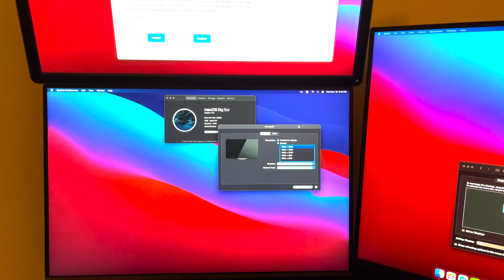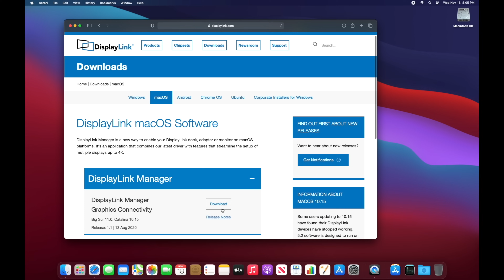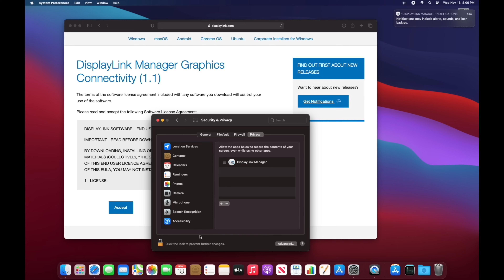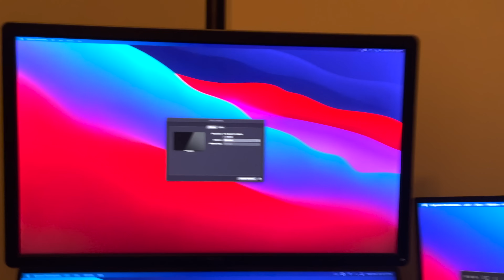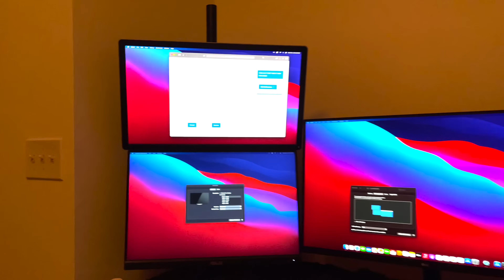Run Six Displays on M1, M2, M3 Macs Apple Silicon (Mac Mini, Macbook Air, Macbook Pro)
In today's video we're covering how to connect more than two monitors to your Apple Silicon Mac Mini, or more than one to the Macbook Air or Macbook Pro.

Using these adapters you can run up to six displays on a Mac Mini, or up to five displays connected to Apple Silicon laptops (the included screen counts as one).

I have not tested Sidecar with this but if iPads count that's up to seven screens.

STEP 1: ADD SCREENS

[BEST]
2 x HDMI, 4K (60Hz)
2 x DisplayPort, 4K (60Hz)
[MEDIUM]
1 x HDMI, 4K (30Hz), 1080p (60Hz)
1 x DisplayPort 4K(30Hz), 1080p (60Hz)

STEP 2: ADD USB PORTS

[BEST]
Thunderbolt Dock
[MEDIUM]
USB C Hub

STEP 3: INSTALL DISPLAY LINK MANAGER

[Displays]
LG 32QN60 1440p 75Hz (HDR10, IPS)
ASUS ProArt 1200p 75Hz (Color-Calibrated)
Dual Monitor Stand

[Peripherals]
Mouse: Logitech MX Vertical (Ergonomic)